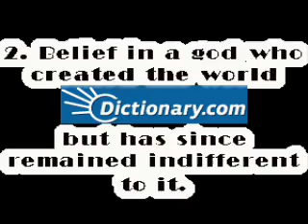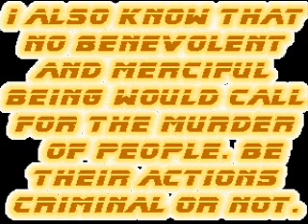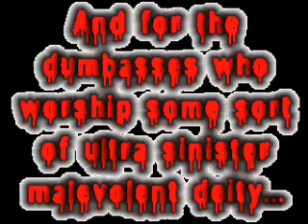If god is unknowable how do you know one exists?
This is a response to 2ndrowgod who asked for myopinion on deism. I must admit I dont personally know any open deists but it seems like of waste of time to me. Whats the point in defending a belief in something you believe you cant know? I guess this can apply to "agnostics" who try to rationalize the possibility of supernatural deities. This is my first text vid ever so feel free to brutalize it. lol All refutations and questions on my opinion are welcome.